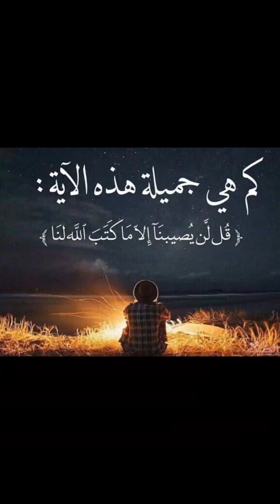لا تجعل العمر عذرا لك عذرا ✋🌹 في وصف الفيديو قواعد للحفظ لـ د.عبد المحسن القاسم.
قواعد وضوابط في الحفظ:
1- يجب أن يكون حفظك على شيخ لتصحيح التلاوة.
2- احفظ كل يوم وجهين، وجها بعد الفجر، ووجهًا بعد العصر أو بعد المغرب وبهذه الطريقة تحفظ القرآن كاملا متقنا خلال سنة، ويكون حفظك متقنًا، أما إذا أكثرت من الحفظ فإن المحفوظ يضعف.
3- الحفظ يكون من سورة الناس إلى سورة البقرة، لأنه أيسر، وبعد حفظك للقرآن تكون مراجعتك من البقرة إلى الناس.
4- الحفظ يكون من مصحف موحد في الطبعة ليكون معينًا على رسوخ الحفظ وسرعة الاستذكار لمواطن الآيات وأواخر الصفحات وأولها.
5- كل من حفظ في السنتين الأوليين يتفلت عليه المحفوظ، وهذه تسمى (مرحلة التجميع) فلا تحزن من تفلت القرآن منك أو كثرة خطئك، وهذه مرحلة صعبة للابتلاء، للشيطان منها نصيب ليوقفك عن حفظ القرآن، فدع عنك وساوسه، واستمر في حفظه، فهو كنز لا يعطى لأي أحد.
 المصدر: موقع حلقات عبد المحسن بن محمد القاسم أحد أئمة الحرم النبوي الشريف وخطبائه، و عضو لجنة تحكيم مسابقة القرآن الكريم العالمية.